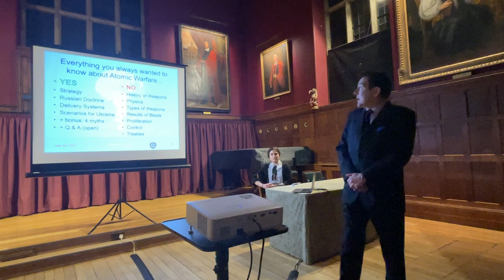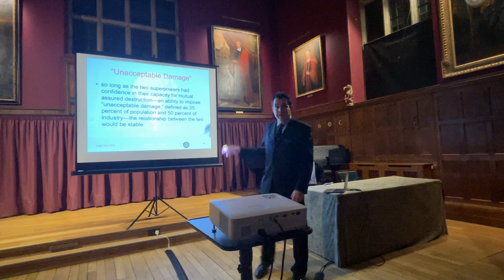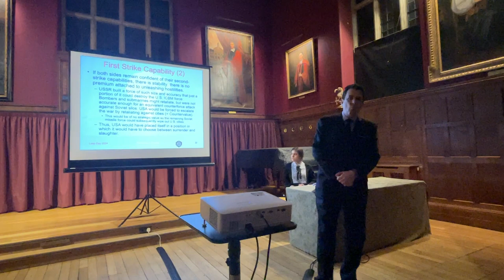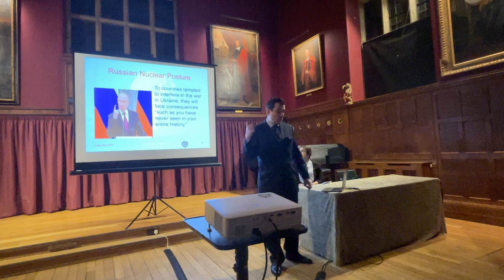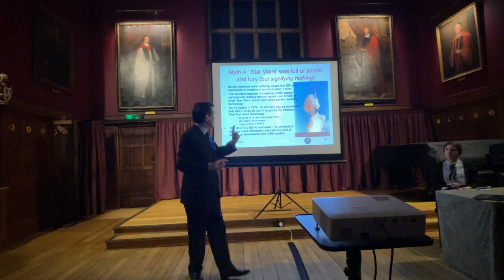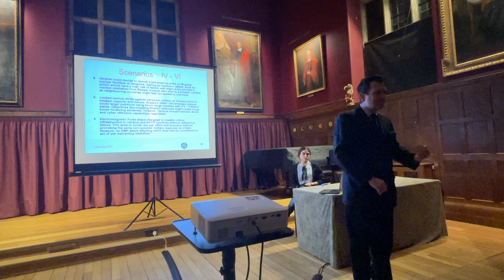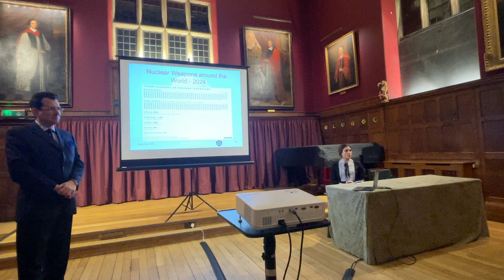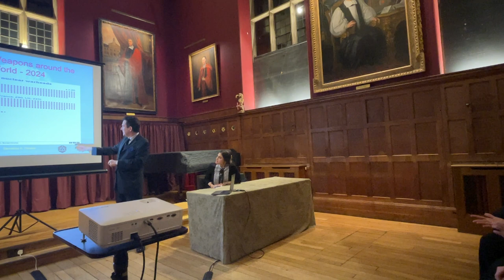Nuclear Strategy in the Ukraine War era - Demetrius Floudas - Emmanuel College, Cambridge - 2024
'Everything you always wanted to know about Atomic Warfare but were afraid to ask': Nuclear Strategy in the Ukraine War era

A lecture by: Demetrius Floudas, Cambridge Existential Risks Initiative & I. Kant University
Thursday 29 February 2024, 18:00-20:00
The OIld Library, Emmanuel College, University of Cambridge

The ongoing conflict in Ukraine constitutes a poignant reminder of the enduring relevance and potential devastation associated with nuclear weapons. For decades, the possibility of such catastrophic conflict has not seemed so imminent as in the current world affairs.

This lecture presents a comprehensive analysis of nuclear strategy for the 21st century. By examining the evolving geostrategic landscape the talk illuminates key concepts such as nuclear posture, credible deterrence, first & second strike capabilities, flexible response, EMP , variable yield, counterforce & countervalue, limited war and escalation dominance, thereby providing a nuanced understanding of the delicate balance of power in the nuclear arena in modern conflicts. Furthermore, this lecture concentrates on the era that started with the war in Ukraine, offering insights into how recent geopolitical developments influence nuclear doctrines.

Through conceivable real-world scenarios, attendees will gain perspective on the multifaceted challenges posed by newer technologies and potential escalation dynamics involving global nuclear actors and will be encouraged to ‘ask the questions they have always been afraid to’.

About the speaker:
Demetrius A. Floudas is Adj. Professor at the Law Faculty of Immanuel Kant Baltic Federal University in Kaliningrad and Fellow of the Hellenic Institute of Foreign and International Law. He is an international lawyer and regulatory adviser who has lived and worked in Russia and Ukraine for a decade, advising the Ministry of Economic Development & Trade and the Federal Antimonopoly Service. He served as Team Leader for the Russian Accession to the World Trade Organisation and was for several years Visiting Professor at the Moscow State Institute for International Relations (MGIMO). In a series of lectures at Hughes Hall, he has for many years predicted that an armed conflict in Ukraine was becoming increasingly plausible

In addition, D. Floudas has provided commentary on matters of Foreign Affairs & International Relations to a number of international think-tanks, with his views frequently appearing in the media worldwide (BBC TV & Radio, Voice of America, Financial Times, Daily Telegraph, Washington Post, Politico and others) including in Ukraine and Russia (Vedomosti, Hromadske TV, RIA-Novosti, Russia Today, RBK TV et alia)

In order to read some of the discussed nuclear escalation scenarios, go